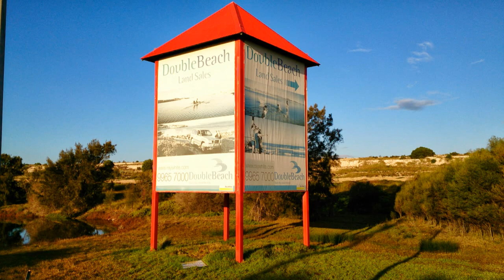Mornings in the Mid West Region of Western Australia.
Western Australia Dawning.